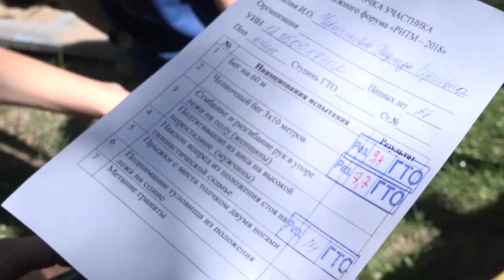Форум РИТМ-2018. Спортивный день